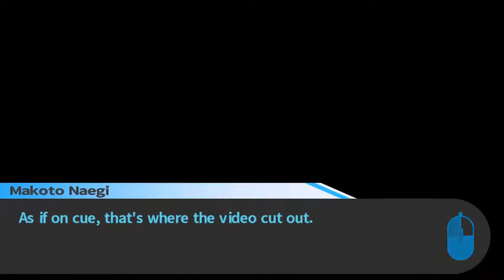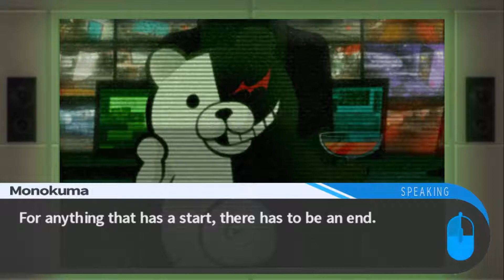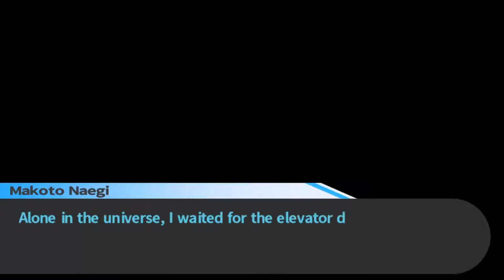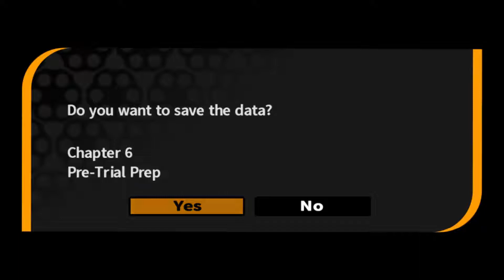Let's Play Danganronpa [Part 47/Aufzeichnungen des Headmasters] (Blind/German/Deutsch)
Wieso wollte bereits er uns hier einsperren? Und das unabhängig vom Mastermind?